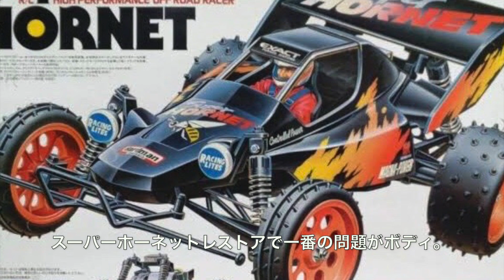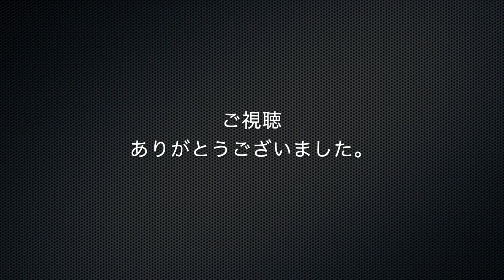ライジングファイターのボディを魔改造してスーパーホーネットのボディを作るよ。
海外のフォーラムでライジングファイターのボディからスーパーホーネットのボディが作れるのでは？と盛り上がり、現物合わせで魔改造しました。
スーパーホーネットのボディはヤフオクでたまに出品されますが、なかなか高額なので手が出ません。安価にできるこの方法は個人てきにアリだと思います。